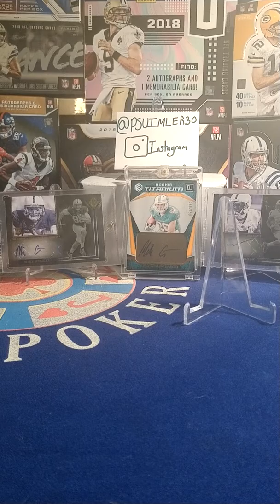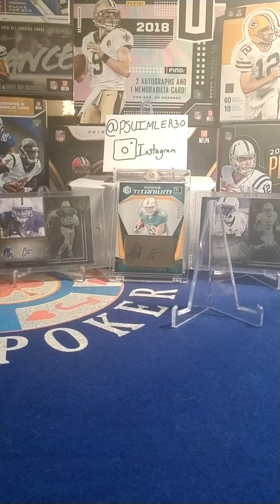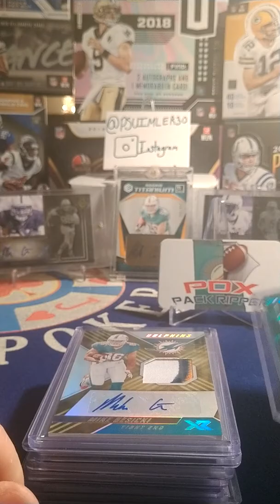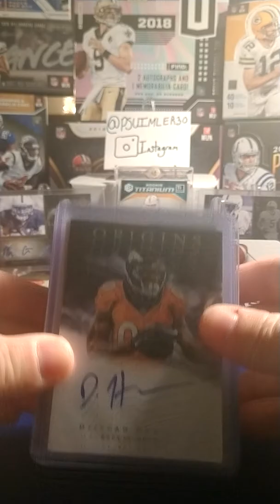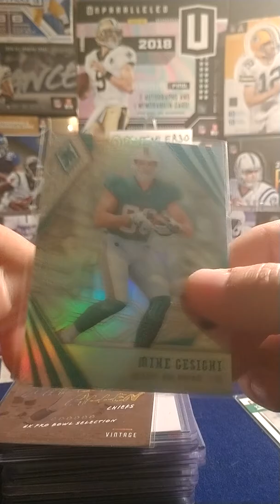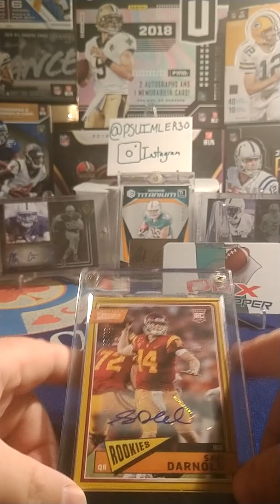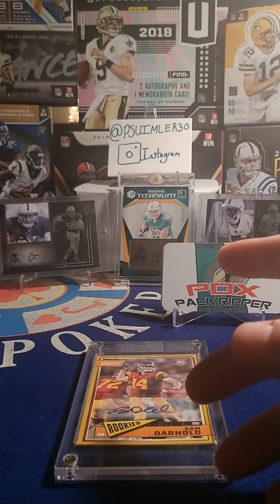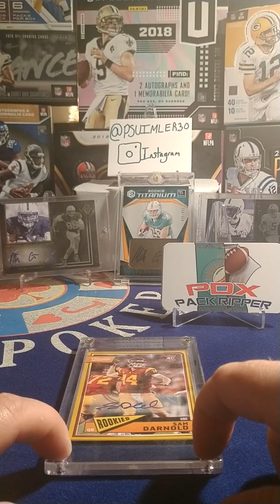Mail Day! Lots of PC pick ups /10 and /15 Gesicki autos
Hope you guys don't mind my "rant" and if you agree spread the word. Nothing wrong with making money but this hobby is near and dear to me. I'm a fan first kinda guy above all else. Go follow PDX Pack Ripper! Heck of a guy.